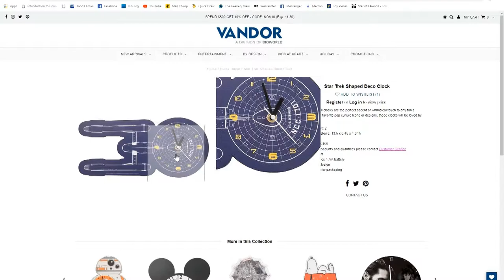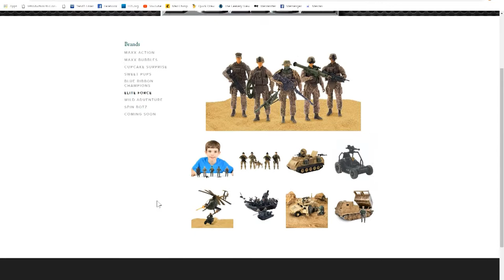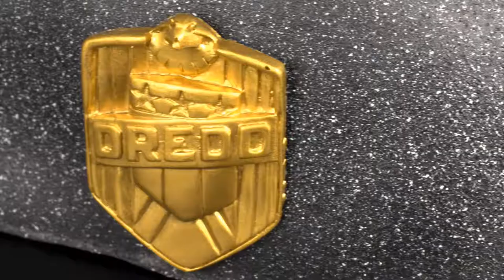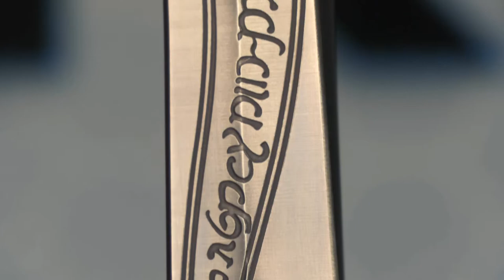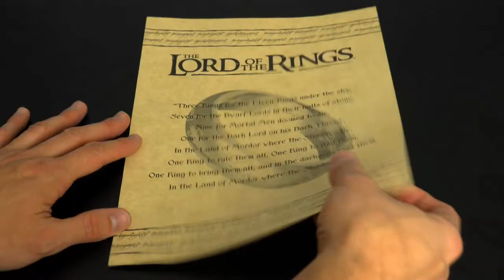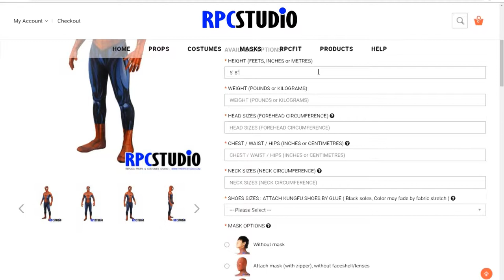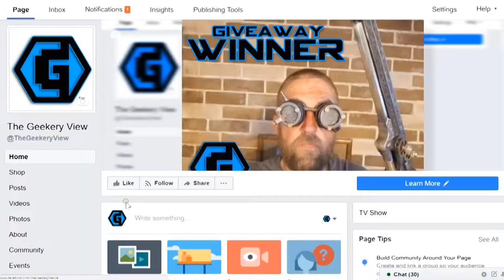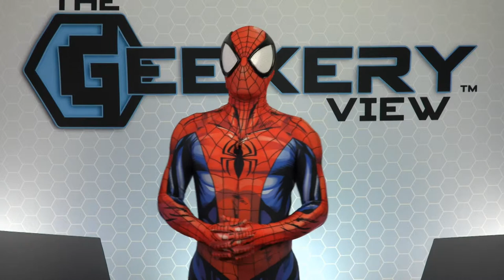The Geekery View - Spidey, Hobbits, Choppers & Helmets - S3 E6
In this Episode of The Geekery View Season we showcased products The RPC Studio, Sunny Days Entertainment, The Bronze Armory and United Cutlery

We’ll take a look at Command Chopper from Sunny Days Entertainment that gives your child command of a mini flying helicopter. We take a look at the Judge Dredd Helmet created by the Bronze Armory perfect for any fan of the Dredd series. The Sting Sword and Scabbard set from United Cutlery, perfect for any fan of the Lord of the Rings or Hobbit. And the Comic Style Spider-Man suit from The RPC Studio for anyone who wants to cosplay as everyone’s favorite web-head.

And Mug of the Day, Iron Man from Vandor Products

Commercials from Game Changerz and Precision Gadget Repair Orem & Game Changerz and Precision Gadget Repair Salt Lake

ULTIMATE GIVEAWAY: At the end of Season 3 we will give away the Blank Captain America Shield from Smitty Tut Designs, that's made of Aircraft-Grade Aluminum Metal. With an added bonus that we will reveal at the last episode! Captain America Shield